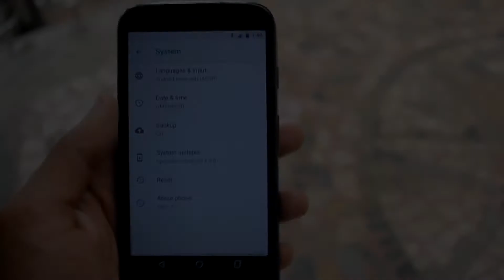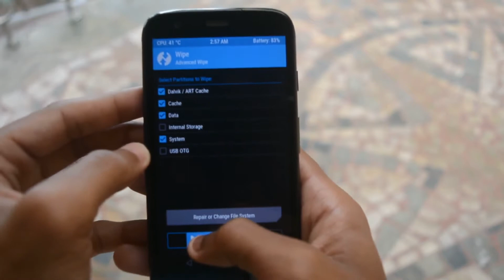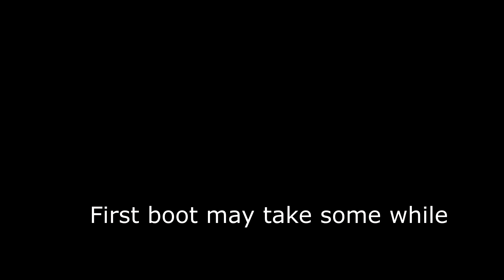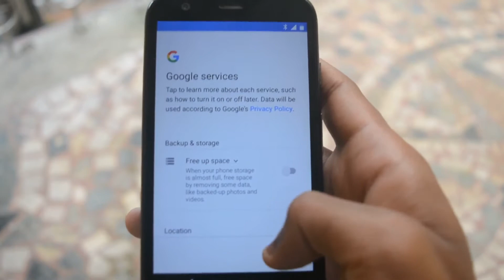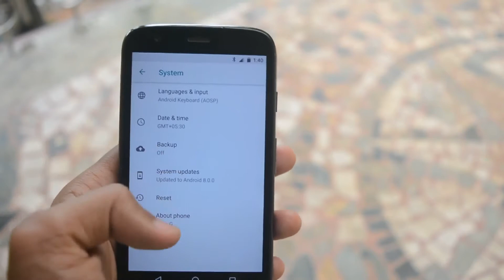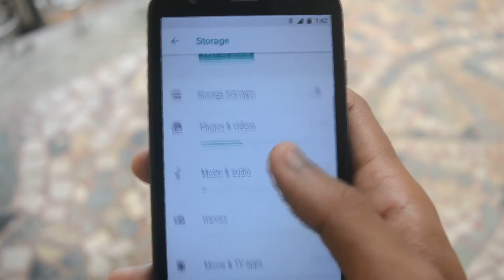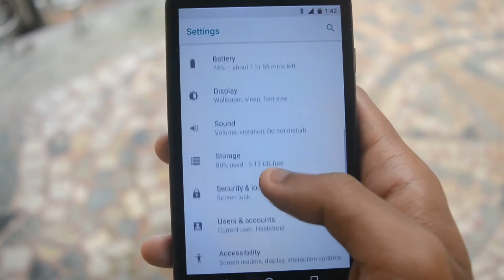OREO on a 2013 Device [Moto g 1st generation]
This is a video on how to get Android 8.0 oreo on an older device.
Moto g was released in the year 2013 at a budget price. Now we are able to get the latest android version on it through lineage os . This is an unofficial version.
** Your warranty is void by following the steps**
** I am not responsible for anything happening to your phone**

Links:
ROM:

You can try out any oreo Rom available. The procedure is same.

If you have any queries please do comment.